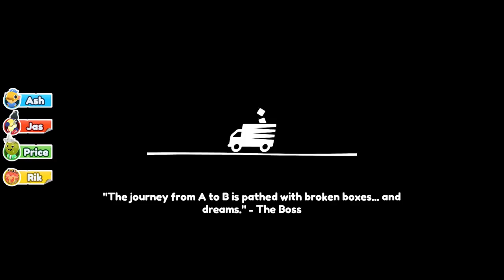Moving Out: Movers in Paradise - #3 - ARCADE MAZE!! (4-Player DLC Gameplay)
Stumpt plays the Moving Out: Movers in Paradise DLC! Our company retreat has turned into just another moving job... but this time in a tropical getaway!